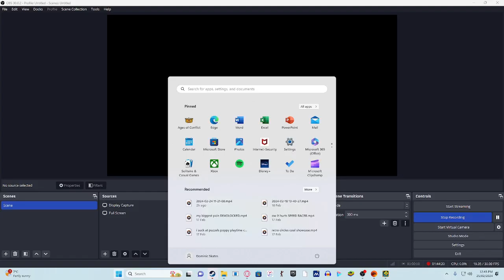Deadlocked 100 percent